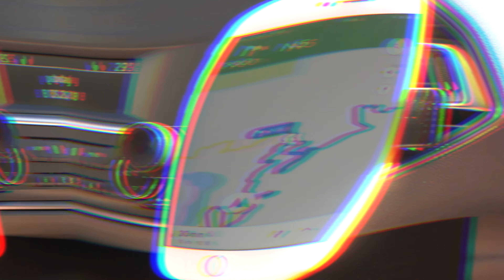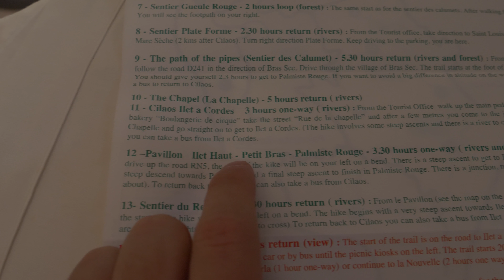Cilaos Hikes in Reunion Island | Organic Optics